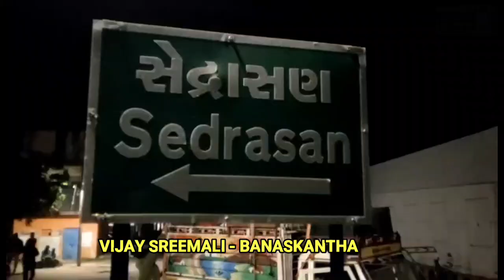NEWS BANASKANTHA પાલનપુર તાલુકાના સેદ્રાસણ ગામે સમસ્ત ગામ વાસીઓ એ અયોધ્યા થી આવેલા અક્ષત કળાશ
અયોધ્યા નગરી મો 22 જાન્યુઆરી ના ભગવાન પ્રાણ પ્રતિષ્ઠા મહોત્સવ દરમિયાન તમામ દેશ વાસીઓ ને અક્ષતમ આપી આમંત્રણ આપ્યું હતું.. આજ રોજ પાલનપુર તાલુકાના સેદ્રાસણ ગામે સમસ્ત ગામ વાસીઓ એ અયોધ્યા થી આવેલા અક્ષત કળાશ ને ઢોલ તેમજ ડી જે સાથે વાજતે ગાજતે પૂજન કર્યું હતું..તેમજ હર્ષો ઉલ્લાસ સાથે સ્વાગત કર્યું હતું...
22 જાન્યુઆરી એ અયોધ્યા નગરી મો પ્રાણ પ્રતિષ્ઠા મહોત્સવ નિમિત્તે દેશભર મો વસેલ ગામે ગામ અક્ષત પહોંચાડી આમંત્રણ આપવામાં આવી રહ્યું છે. ગામ મો અક્ષત કળશ આવતા ની સાથે જ ગામ લોકો મો અનેરો ઉત્સાહ જોવા મળ્યો. ગામ ના તમામ જ્ઞાાતિ ના લોકો એ તેમજ ગામ ના આગેવાનો એ ભક્તિભાવ થી આમંત્રણ ના હર્ષો ઉંલ્લાસ થી વધામણા કર્યા હતા. ગામ લોકોએ વાજતે ગાજતે ગામ ના નજીક થી કળશ યાત્રા ને ગામ મો પ્રવેશ કરાવ્યો. અને ગામ ની દરેક સમાજ ની બાળાઓ એ કળશ ને રીતરિવાજ મુજબ આરતી ઉતારી  સ્વાગત કર્યું.  તેમજ ડી. જે. સાથે ગામ ના લોકો નાચતા નાચતા આખા ગામ મા શોભાયાત્રા કાઢી હતી... અને ગામ ના પૂર્વ સરપંચ શ્રી પ્રેમજી ભાઈ ના માર્ગદર્શન હેઠળ કાર્યક્રમ ને સફળ બનાવ્યો હતો..જય શ્રી રામ ના નારા સાથે આખું ગામ ગુંજી ઉઠયું હતું. ગામ ના લોકો એ અક્ષતમ ના વધામણાં કરી ધન્યતા અનુભવી હતી.

રિપોર્ટર શ્રીમાળી વિજય કુમાર બનાસકાંઠા